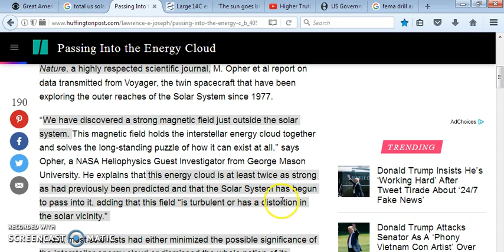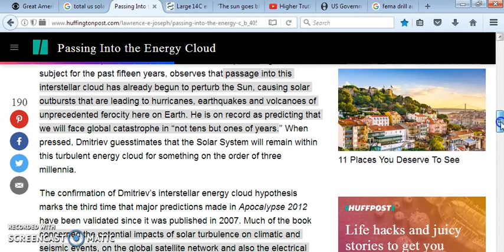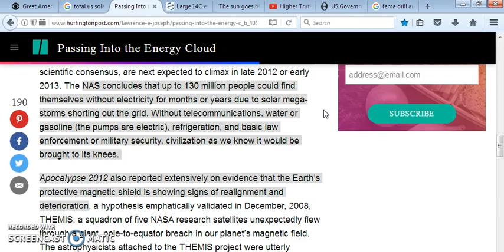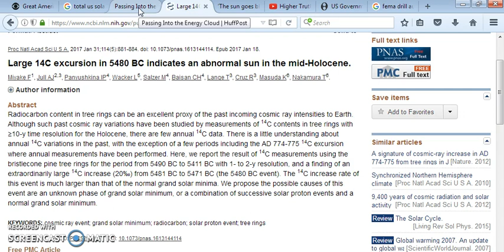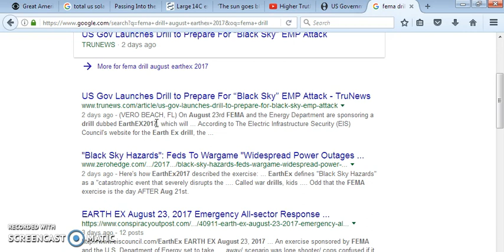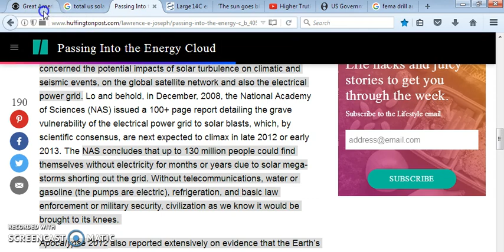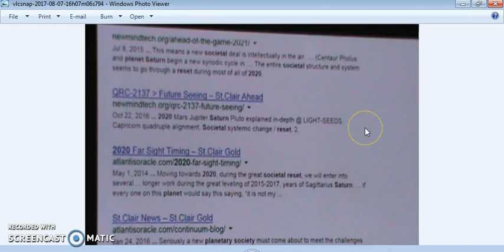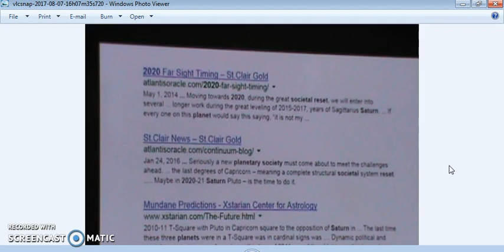"PASSING INTO THE ENERGY CLOUD, SOLAR ECLIPSE USA 2017, OBAMA LAST AMERICAN PRESIDENT?